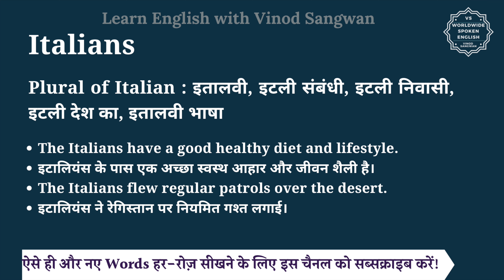Italians meaning in Hindi | Italians ka matlab kya hota hai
इस वीडियो में आप Italians का हिंदी में मतलब समझेंगे और साथ में Italians का pronunciation भी सीखेंगें यानि की आप Italians के अर्थ के साथ साथ ये भी सीखेंगें की Italians को कैसे बोले या Italians को बोलने का सही तरीका क्या है |

तो बस एक मिनट में सीखिए Italians को|
Let’s learn Hindi Meaning of Italians in detail.

Italians का हिंदी में अर्थ होता है
Plural of Italian : इतालवी, इटली संबंधी, इटली निवासी, इटली देश का, इतालवी भाषा

Italians को इन उदाहरणों से और अच्छे से समझ सकते हैं
The Italians have a good healthy diet and lifestyle.
इटालियंस के पास एक अच्छा स्वस्थ आहार और जीवन शैली है।
The Italians flew regular patrols over the desert.
इटालियंस ने रेगिस्तान पर नियमित गश्त लगाई।